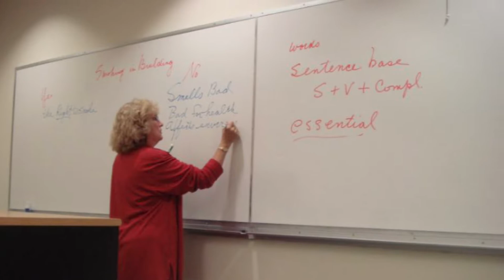【與大師對談Talk to Master】Professor Fankhauser - “My Heroic Journey." 從離婚到當大學教授，經歷傷痛更懂得愛的心路歷程 （7/16/21）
7/16/2021
Interview Professor Miriam Frankhauser by Fang-Mei Law
Miriam Frankhauser
Fang-Mei Law
My Heroic journey

In this YouTube video, Dr. Fang-Mei Law's interview with Professor Miriam Fankhauser, a retired teacher and mentor, shares her experiences, wisdom, and insights gained over her 31-and-a-half years of teaching.
In this heartfelt conversation, Miriam and Fang-Mei dive deep into various aspects of Miriam's teaching career, her passion for education, and her dedication to her students. They explore the concept of the heroic journey, drawing parallels between life's challenges and the classic hero's journey narrative.
Miriam reflects on her early years, her love for teaching, and the pivotal moments that shaped her career. She talks about the importance of loving and caring for students, serving as a mentor, and helping them navigate their own heroic journeys through life.
Throughout the interview, Miriam emphasizes the value of vulnerability, persistence, and embracing imperfection. She shares anecdotes and lessons learned, highlighting the profound impact of her teaching on students' lives and her belief in the power of education and mentorship to transform lives.
Miriam Fankhauser's story is a testament to the enduring influence of teachers who genuinely care about their students and are willing to walk alongside them on their heroic journeys.